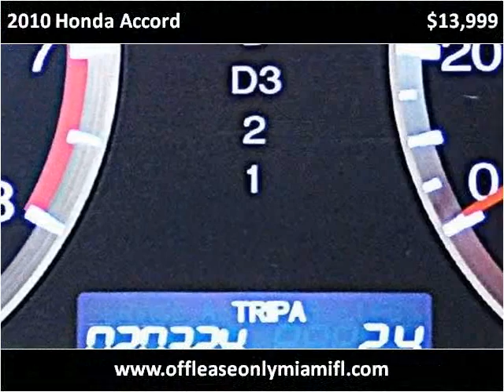2010 Honda Accord Used Cars Miami FL